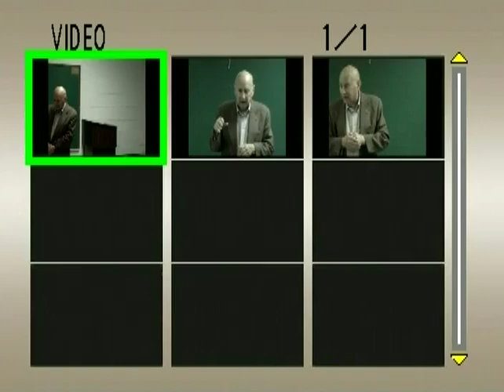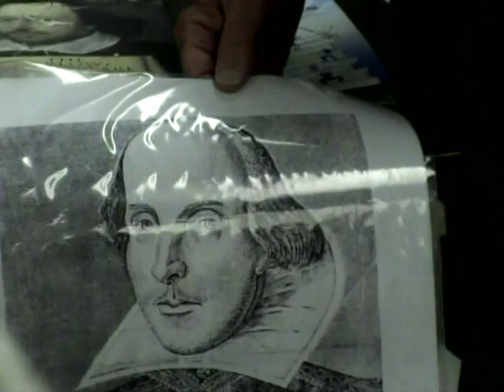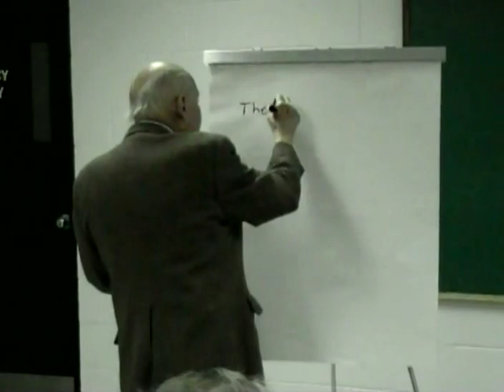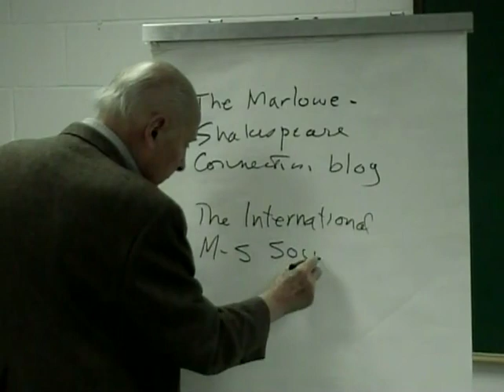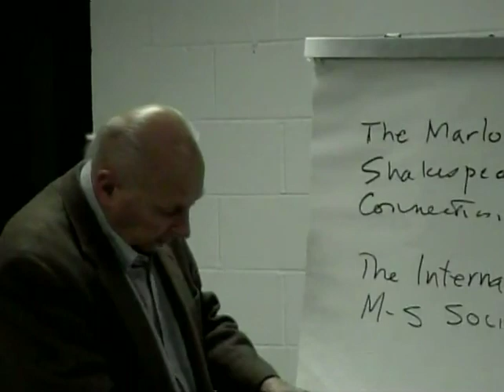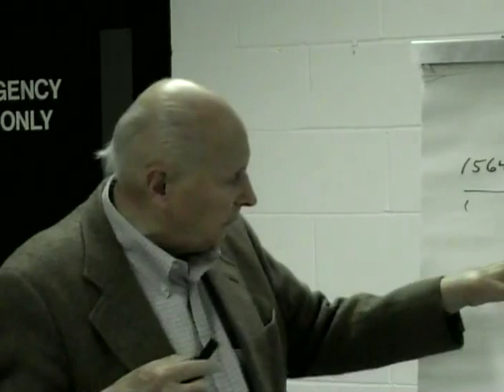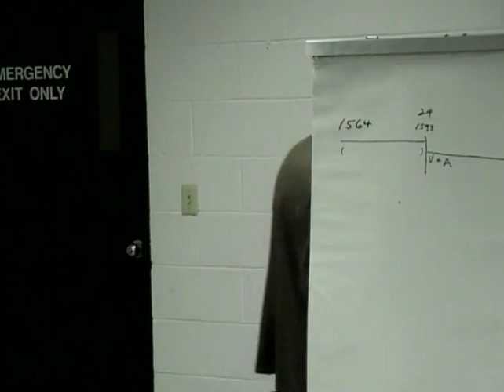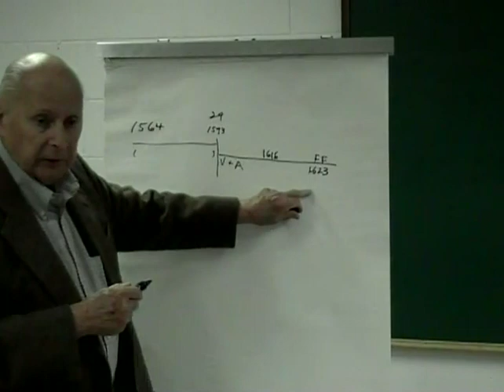Marlowe vs Shakespeare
Sam Blumenfeld speaks at Merrimack NH Public Library about his book:
The Marlowe-Shakespeare Connection.